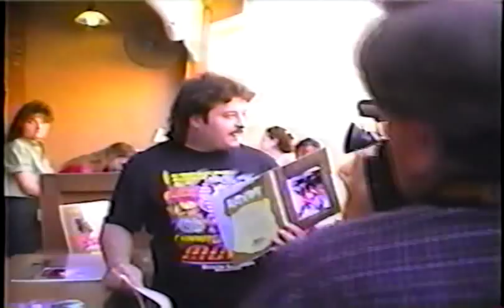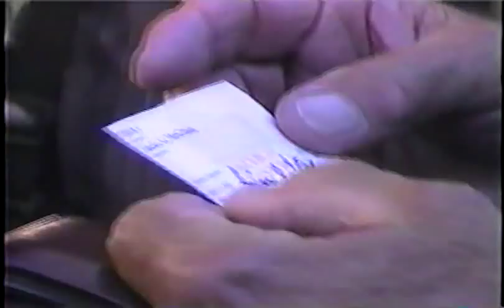Man Rides Montu Rollercoaster 1,000 Times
This is a documentary of me riding the Montu rollercoaster at Busch Gardens Tampa Bay 1,000 times in front of live news channels CBS, ABC, Fox News and the Discovery channel.  Watch as I am interviewed on a live talk show then interviewed by local news channels.  Riding the coaster for the 1,000 time and then hosting it on the Discovery channel after.  Yes I do hold the most rides at Busch Gardens in Tampa Bay.